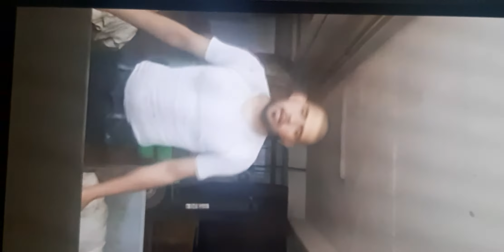la munca in austria foarte frumos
munca mea in austria